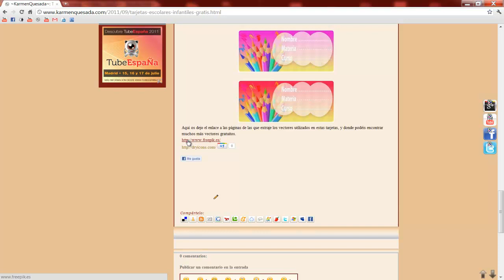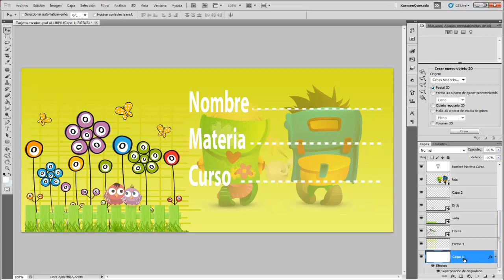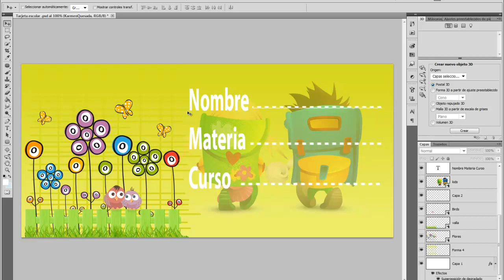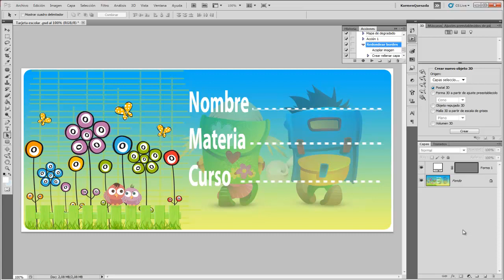Etiquetas o tarjetas escolares (regalo) para la vuelta al cole.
Con motivo de la vuelta al cole, comparto estas etiquetas escolares que he diseñado, espero que os gusten, todos los materiales utilizados tienen licencia creative commons 3.0 de libre uso, podéis ver el videotutorial para ver como se hacen estas tarjetas, en este enlace
Las tarjetas las podéis encontrar en mi web, siguiendo el siguiente enlace,
Música que suena en el vídeo es de libre uso Titulo Harmony autor Wellman , enlace